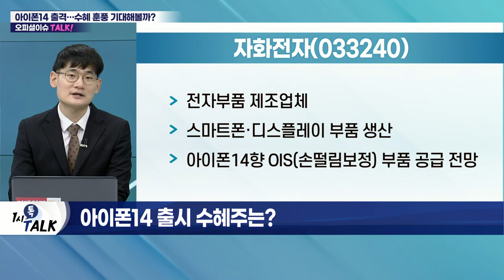PI첨단소재, 자화전자... 9월 아이폰14 신규 출시 예정… 관련주 전망은?_오피셜 이슈 TALK (20220728)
Q. 애플, 9월 아이폰14 출시… 예상 스펙은?
Q. 中 내리고 日 올리고… 애플 전략 차별화?
Q. 中, 대기업에 '폐쇄루프' 지시… 생산 차질 없나?
Q. 아이폰14 출시 수혜주는?

- 폴리이미드 필름·가공제품 개발
- 스마트폰 패널용 PI필름 공급 확대
- 고온 및 저온에 강한 내성 有
- 글로벌 PI필름 시장 점유율 1위

- 전자부품 제조업체
- 스마트폰·디스플레이 부품 생산
- 아이폰14향 OIS(손떨림보정) 부품 공급 전망